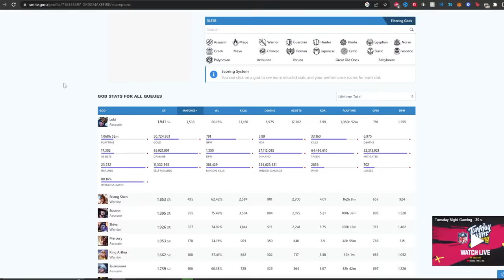I Watched the Number 1 Loki with 67 Stars in Smite Play Ranked Conquest...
Today we will be watching Gr0gMakeFire who has 67 Stars on Loki play Ranked Conquest! What should I play/do next?